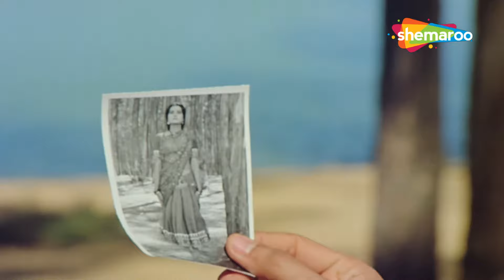Naina Ye Barse Milne Ko Tarse | Mohabbat (1985) | Anil Kapoor, Vijayta Pandit | Bappi Lahiri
Naina Ye Barse Milne Ko Tarse" is a romantic song from the Bollywood movie "Wajood" released in 1998. The song is sung by Udit Narayan and composed by Anu Malik, with lyrics penned by Sameer.

Movie: Mohabbat (1985)
Singer: Lata Mangeshkar & Kishore Kumar
Lyrics: Indeevar
Artist: Anil Kapoor , Vijayta Pandit
Music Director: Bappi Lahiri
Director:  Bapu

Lyrics of Naina Ye Barse Milne Ko Tarse - नैना ये बरसे मिलने को तरसें
mohabat mohabat mohabat mohabat

naina ye barse milne ko tarse sahi jaye na judayi ho
khud ko bhula denge tab tujhe bhulenge hum

humdam mana tujhse mil na payenge hum
ho pyar fir bhi na hoga tujhse kam
ho o naina ye barse milne ko tarse sahi jaye na judayi ho

for the best filmi songs